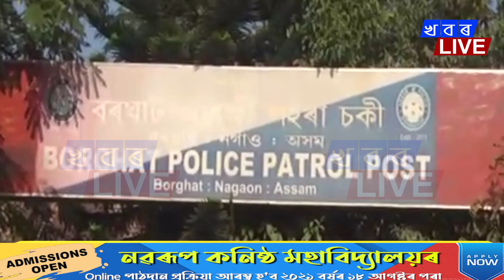নগাঁৱৰ বৰঘাটত বৃহৎ পৰিমানৰ চোৰাং গৰু উদ্ধাৰ ৷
তেজপুৰৰ বালিপাৰাৰ পৰা মেঘালয়লৈ নিয়া হৈছিল গৰু খিনি ৷